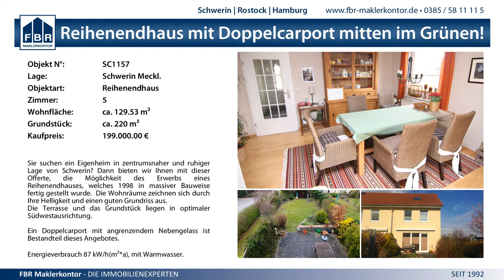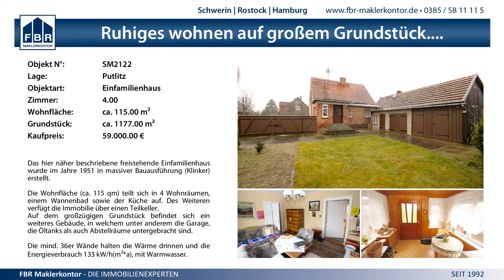27:20 SV GW Schwerin II vs. Mecklenburger SV - 6.12.2014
MV Liga Frauen - 27:20 SV GW Schwerin II vs. Mecklenburger SV - 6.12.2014